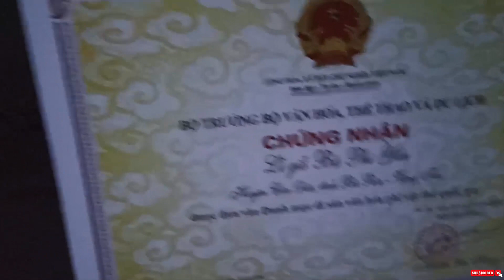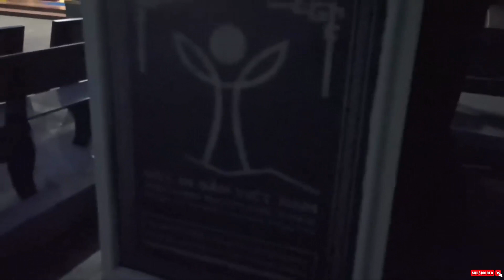Thăm An Sơn Miếu Côn Đảo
Sách 30 Năm Chiến Tranh Cách Mạng Việt Nam (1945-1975) GIÁ ₫112.000
Mã AFFZZ36- Giảm 25K đơn từ 99K.
Mã AFFHJ9- Giảm 15% tối đa 50K đơn từ 199K.
Tác giả:Nhiều tác giả
Ngày xuất bản:2023
Kích thước:14.5 x 20.5 cm
NXB Tổng hợp TP.HCM
Số trang:388
30 Năm Chiến Tranh Cách Mạng Việt Nam (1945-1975)
“..Để đi đến trận đánh cuối cùng này, chúng tôi đã từng làm một Điện Biên chấn động địa cầu năm 1954, một trận Mậu Thân làm náo động cả nước Mỹ năm 1968 và trận “Điện Biên Phủ trên bầu trời Hà Nội năm 1972. Chúng tôi từng được giao nhiệm vụ phải chấp nhận hy sinh, giành thắng lợi thật lớn trên chiến trường, để (trên bàn Hội nghị ở Gionevơ năm 1954 và Pari năm 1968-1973) những đại biểu ưu tú của Tổ quốc có thể nói lên tiếng nói chính nghĩa của dân tộc mình. Hơn một triệu đồng đội chúng tôi đã phải nằm lại trên các nẻo đường chiến trận. " - Nguyễn Huy Toàn (Trích bài đăng trên báo Nhân dân, số 17, ngày 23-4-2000)
Thông tin tác giả Nguyễn Huy Toàn
Nguyễn Huy Toàn
Đại tá Nguyễn Huy Toàn Nguyên quán: Hà Nội Nhà nghiên cứu Lịch sử - Văn hóa quân sự, Nguyên Chủ nhiệm Bộ môn Lịch sử tư tưởng quân sự, Viện Lịch sử quân sự Việt Nam. Cử nhân Văn học, Đại học Tổng hợp Hà Nội Trong kháng chiến chống Mỹ, cứu nước, tham chiến từ Tổng tiến công và nổi dậy Tết Mậu Thân 1968 đến Chiến dịch Hồ Chí Minh, đi cùng binh đoàn thọc sâu tiến vào Dinh Độc Lập trưa 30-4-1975, được tặng thưởng 12 huân chương. 30 năm nghiên cứu lịch sử quân sự, là tác giả 40 cuốn sách viết về lịch sử quân sự, có cuốn viết chung, 3 cuốn chủ biên, 3 cuốn đã được tái bản 3 lần,... tham gia viết Từ điển Bách khoa quân sự Việt Nam. Viết nhiều bài báo và chương trình Giáo dục quốc phòng trên Truyền hình Quân đội nhân dân. Được tặng Huy chương Vì sự nghiệp khoa học và công nghệ, Huy chương Vì sự nghiệp bảo vệ chủ quyền biển đảo.